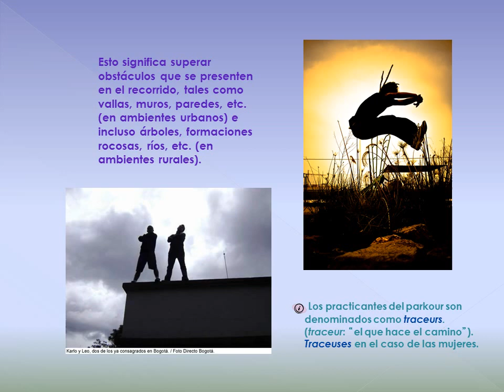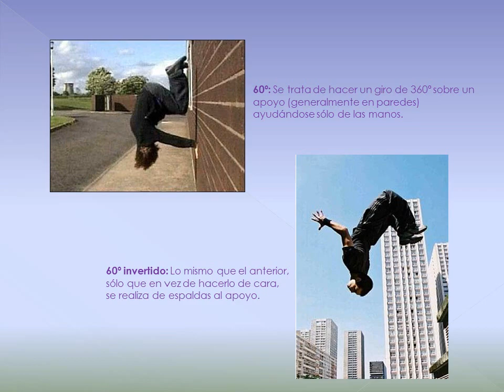presentparkour 110518201630 phpapp01 120311134921 phpapp02